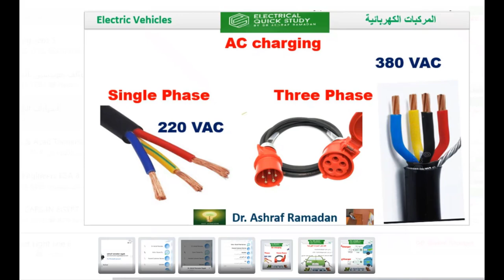AC & DC Charging single phase and 3 phase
في هذا الفيديو، نغوص في عالم الشحن الكهربائي مع شرح شامل للفروقات بين الشحن بتقنية AC وDC، وكيفية استخدام الشحن الأحادي والثلاثي الطور. ستتعلم كل ما تحتاجه لفهم كيفية اختيار النوع المناسب لسيارتك الكهربائية بناءً على احتياجاتك الخاصة. شاهدنا لتكتشف كيف يمكن لهذه التقنيات أن تؤثر على سرعة وكفاءة شحن بطاريتك، وكن على دراية بأحدث الابتكارات في عالم الشحن الكهربائي
تقنيات الشحن المتقدمة